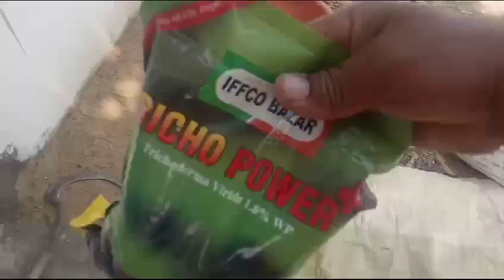ट्राईकोडरमा से डालर चने उपचारित कैसे करें,traicodarma se dallor chane upcharit kese kare